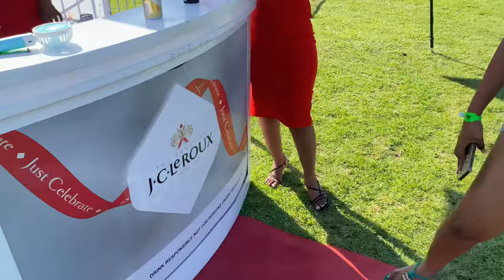VLOGMAS#20-25 : Braai day, Market Event, Shopping, More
here are the last couple of days of december. hope you guys enjoyed vlogmas.

please watch the video is 1080p or 1440p 🙂

ABOUT ME :

age : 22
based in : Rustenburg
camera : Canon Eos M100 & iPhone 11
lighting: 18" ringlight + natural lighting
editing software : Inshot